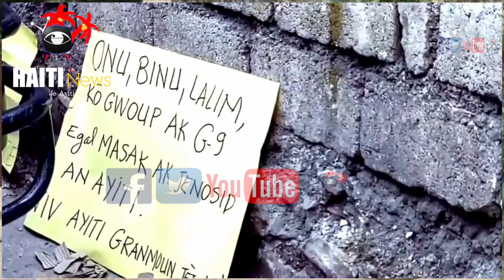Haiti News: PM Ariel Henry Nan Cho Fwa Sa a Pou Bandi Kap Simen Latoublay Nan Peyi a